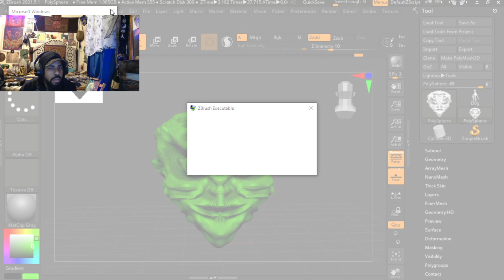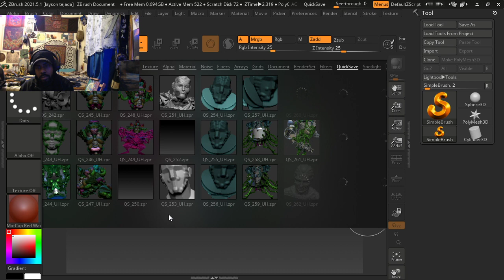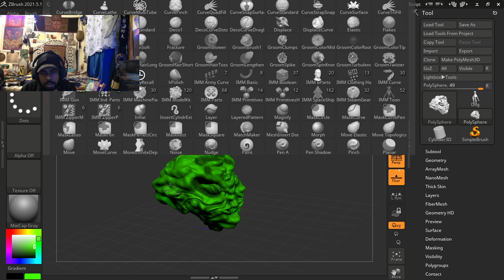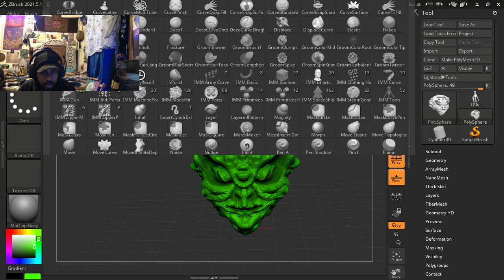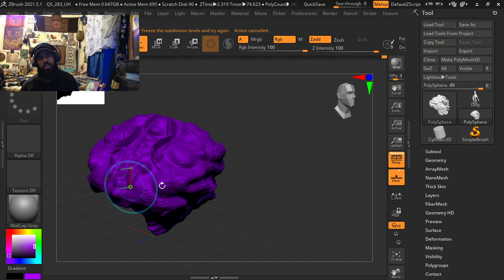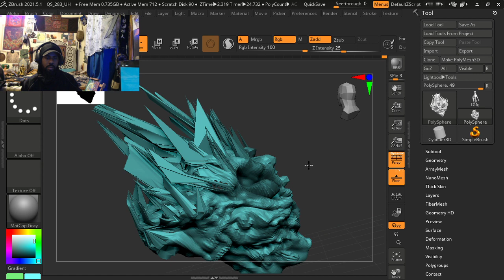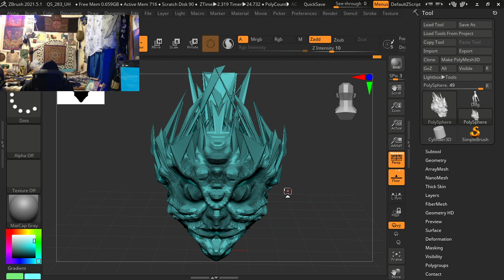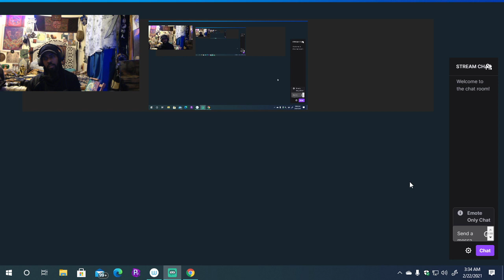Watch me play a Great GAME